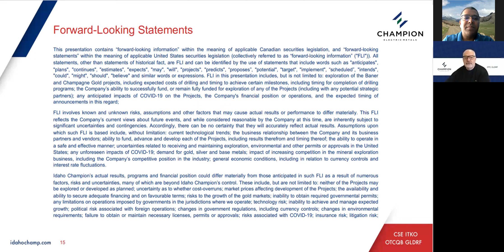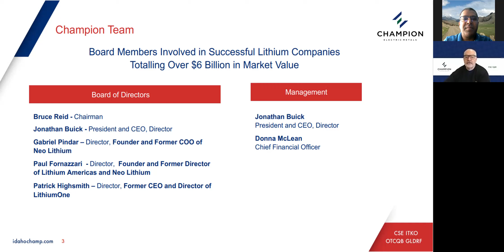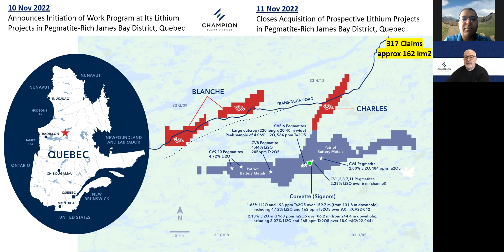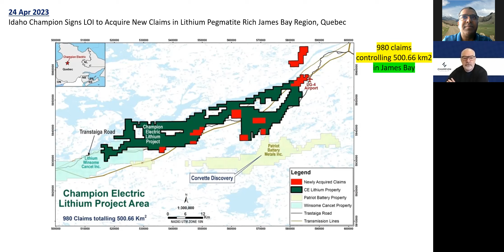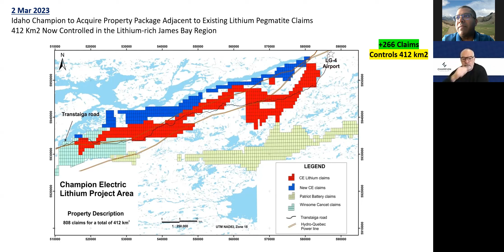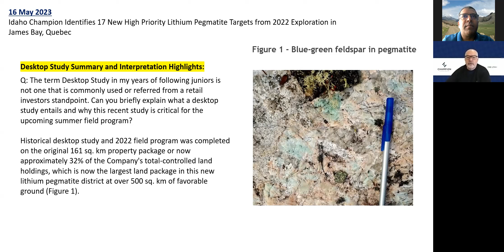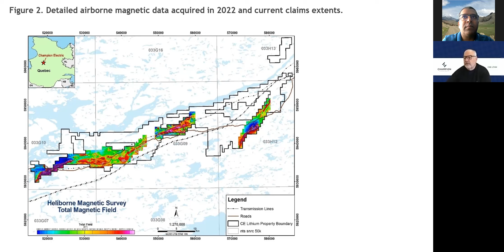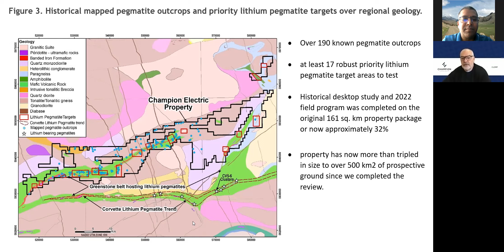Champion Electric Metals talks their Lithium project in James Bay and the upcoming field program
Jonathan Buick, President and CEO of Champion Electric Metals (CSE: LTHM) and Ravi "The Junior Explorer" discuss the company's move into Lithium and their upcoming summer field program in the James Bay region.

0:00 - Intro
0:28 - Discovering Champion as a Retail Investor
2:18 - Welcome Jonathan Buick to the show
4:03 - The "Lithium Dream Team"
9:09 - Pursuit of the ASX
10:00 - First Lithium Acquisition
11:30 - Blanche and Charles Projects - Flagship Assets
15:04 - The Argument for Mag Survey and Lidar - Lithium
17:45 - $PMET
18:40 - Contiguous - Checking the box!
19:30 - 980 Claims controlling 500 sq km in Prime Lithium Country
20:00 - Over Twice the size of Patriot
24:20 - There's Pegmatites in the Granites
25:10 - Why a Desktop Study?
28:54 - 190 Pegmatites / 17 Priority Lithium Targets
31:05 - Summer Field Program
32:30 - Serving some Lithium this Canadian Thanksgiving
32:45 - Money in the Bank
34:30 - Fall Drill Program
35:00 - What Does Success look like in 2023?
36:00 - Name Change, New Ticker and Rebrand
37:45 - Why The Junior Explorer Likes $LTHM
39:15 - CEO Last Thoughts and Comments
40:45 - Thank you!